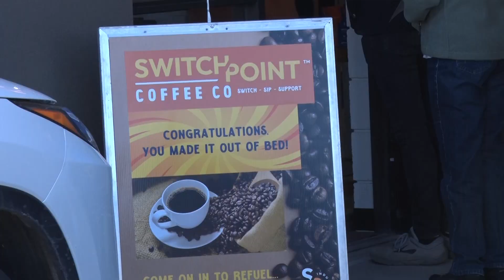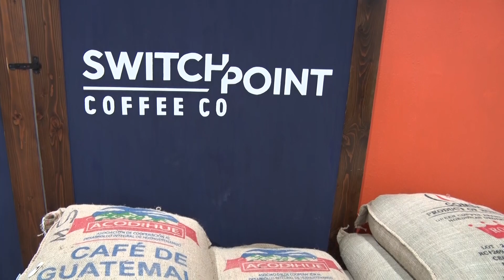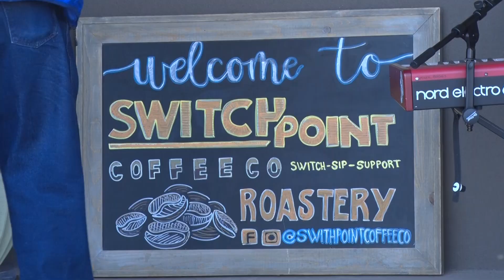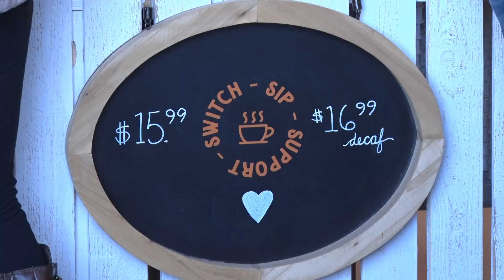Switchpoint Coffee Grand Opening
Video by Melissa Anderson CEC Utah Tech University

Switchpoint Coffee Co Grand Opening creates “buzz” of doing good
ST. GEORGE, Utah - (4/6/2023) – Switchpoint Coffee Co opened its doors to the public today bringing smiles and coffee in an effort to end the cycle of poverty. The new coffee roastery in St. George is hoping consumers will switch to a coffee that makes a difference, sip and feel the buzz of doing good, and support ending the cycle of poverty. A large crowd of people showed up for the grand opening and ribbon-cutting event.